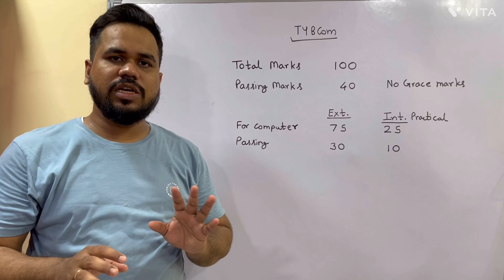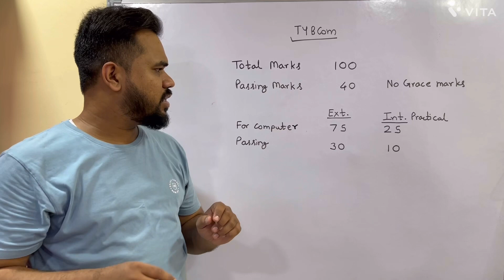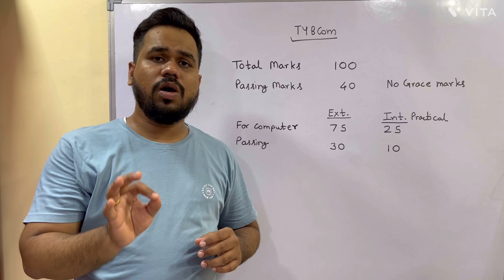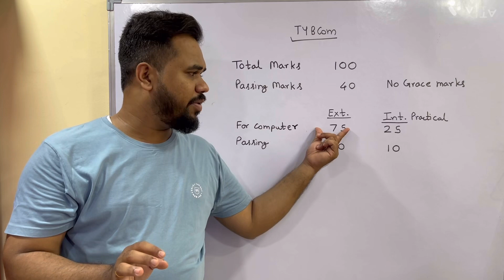TYBCOM Exam Passing Marks